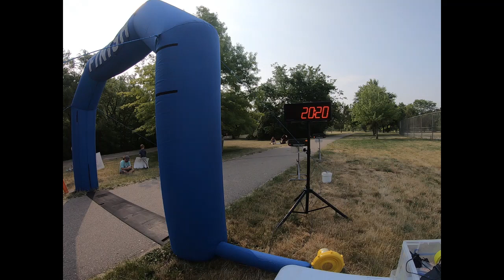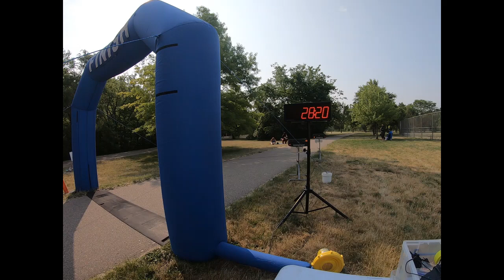2023 Rails Rally